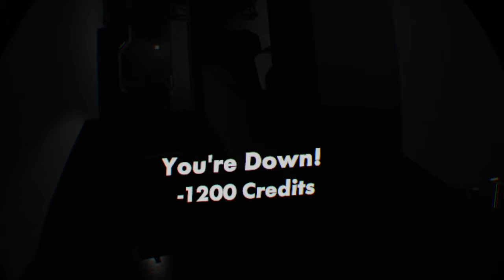Jumbotron*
Hi this is my first rec room video in this video i beat jumbotron